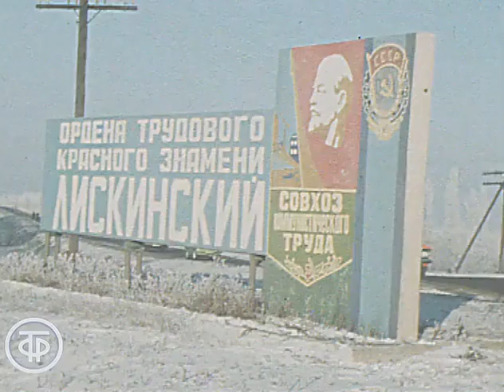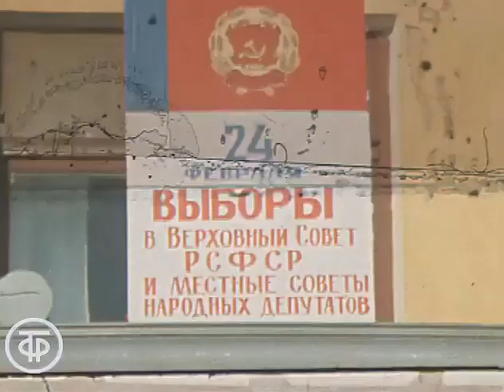Воронежская область. Совхоз Лискинский. Эфир 14 февраля 1980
Сюжет из Воронежской области о работе, планах, объектах инфраструктуры совхоза "Лискинский".

Информационный сюжет "От выборов до выборов". Эфир 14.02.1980.